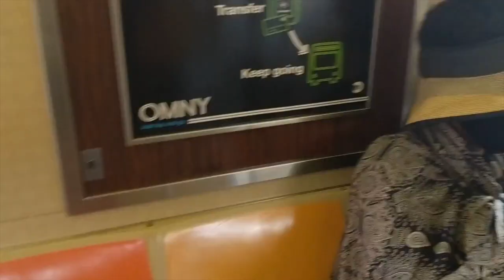Spend the Day w/ Me At a Beach in NYC| Brighton Beach| Self-care Before Starting Med School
What is the best way to prepare for medical school? I don't know. but word on the block is that the only way you can truly prepare is by getting rest, spending time with family, and developing healthy habits before med school comes through to hit you like a truck.
What better way to practice self-care than by taking ya'll to one of my favorite beaches in NYC. Today, I'm taking ya'll with us to Brighton Beach in Brooklyn. Watch me take a polar plunge, struggle to stay above some waves, and flop around like a fish. Who knows... we may even talk about some self-care tips along the way!
00:00- Welcome welcome
00:51- Getting to Brighton Beach
01:31- Brighton Beach vs. Coney Island?
02:08- Having Multiple Self-Care Options
04:01- Arctic Waters
04:22- The Polar Plunge
06:30- Acting a Foo
07:10- Snack Time
07:39- Leaving Early :(
08:30- Finding Your Beach Day
09:18- Recharging
10:00- Let Me Know How You Recharge
𝐈𝐓'𝐒 𝐀𝐏𝐏𝐋𝐈𝐂𝐀𝐓𝐈𝐎𝐍 𝐒𝐄𝐀𝐒𝐎𝐍!
I really love helping ya'll and hearing about your amazing journeys. However, as a medical student, my schedule can no longer accommodate all of the DMs and requests for meetings. My hope is that these videos are enough to help you along this journey... but I understand that this may not be enough for everyone. If you would like a 1:1 session with me please 𝐈𝐧𝐪𝐮𝐢𝐫𝐞 𝐚𝐛𝐨𝐮𝐭 𝐦𝐲 𝐫𝐚𝐭𝐞𝐬 𝐯𝐢𝐚:
a) INSTAGRAM: @ItsAsheetos
𝐖𝐇𝐎 𝐈𝐒 𝐀𝐒𝐇𝐄𝐄𝐓𝐎𝐒?
I am a runway-loving, salsa-dancing, and ugly-crying gal medical student who aspires to one day become a physician. I became the first person in my family to graduate from college when I got a degree in Women's Gender and Sexuality Studies from Emory University in 2018.  I mainly post videos on my journey to medicine and what I've learned along the way... but occasionally, you'll see modeling, hair, or DIY slime videos. I love to engage with ya'll... so drop a comment so that I know it's real, hit that like button if you feel so inclined, and don't forget to subscribe to my channel :)